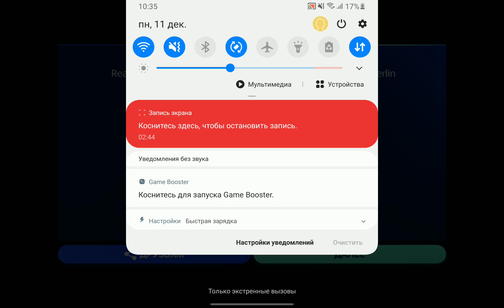11 декабря 2023 г.